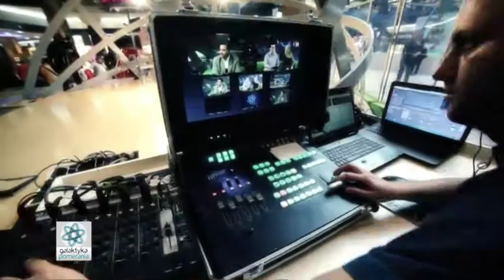Turniej brydża sportowego, M. Stelmaszyk i dr hab.prof US J. Batóg, Galaktyka Pomerania